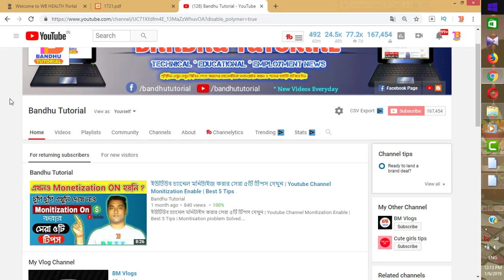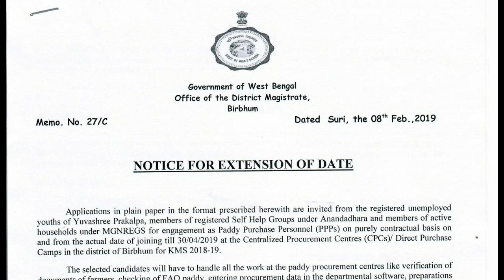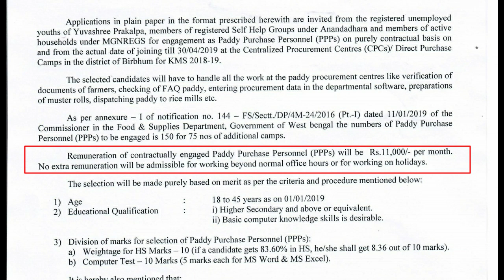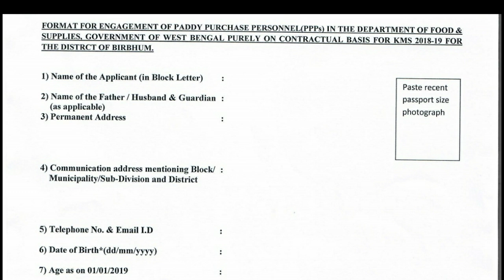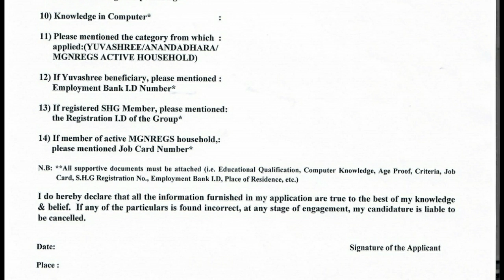খাদ্য দপ্তরে কর্মী নিয়োগ | Wb Govt Jobs 2019| Engagement of Paddy Purchase Personnel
Wb Govt Jobs 2019| Engagement of Paddy Purchase Personnel(PPPs)Birbhum District | রাজ্যে ধান ক্রয় কেন্দ্রে বীরভূম জেলায় কর্মী নিয়োগ ।।

⭕ রাজ্যে ধান ক্রয় কেন্দ্রে পশ্চিম মেদিনীপুর জেলায় কর্মী নিয়োগ